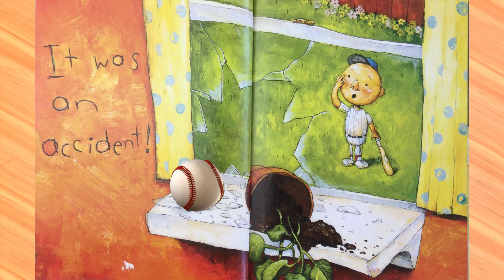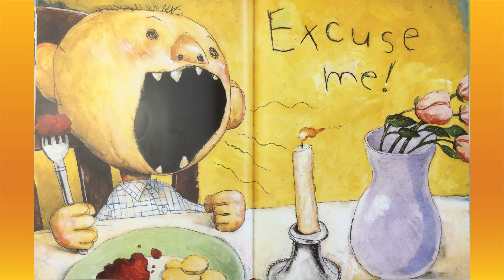READ ALOUD: David Gets in Trouble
Whatever the situation, David's got a good excuse! And no matter what he's done wrong, it is never really his fault. Soon, he realizes that making excuses makes him feel bad, and saying sorry makes him feel better. Written and illustrated by David Shannon.